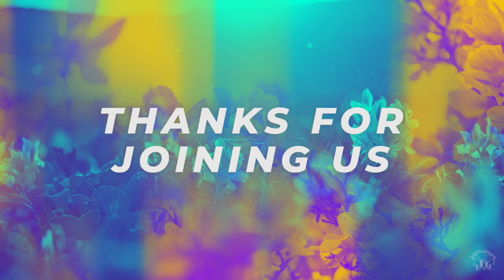St. Mark's Sunday Service 11-29-2020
Ways to Worship:
On the Internet! Anytime, anywhere.
Premieres at 8AM on Youtube, and 11AM on Facebook.
Sundays
Waterfront Worship // 7:30AM // Ocean Ave. Park
Service on the Lawn // 6:30PM // Front Lawn
All of our outdoor services feature social-distancing and mask-wearing. Make sure to bring your own water and a chair, and enjoy the outdoors with St. Mark’s UMC!
Church Address: 2030 North Highway A1A, Indialantic FL, 32903